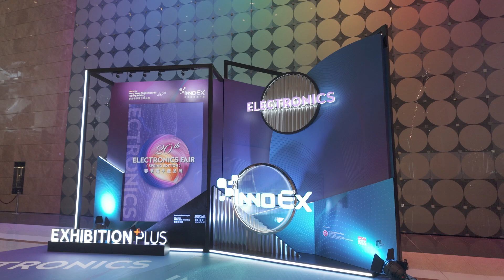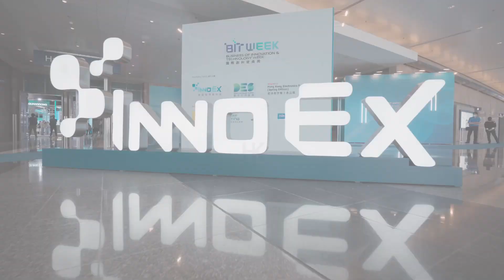香港國際創科展2024 – 望月裕貴 (Capy.inc)「一分鐘訪談」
日本Capy.inc的望月裕貴於2024年香港國際創科展上接受短訪。由香港特別行政區政府創新科技及工業局和香港貿發局合辦的第二屆香港國際創科展 (InnoEX) 及香港貿發局第20屆香港春季電子產品展（春電展）於4月13-16日舉行，四日展期合共吸引約8.8萬名來自139個國家及地區的買家積極參與，彰顯香港發展成為國際創新科技中心的優勢。